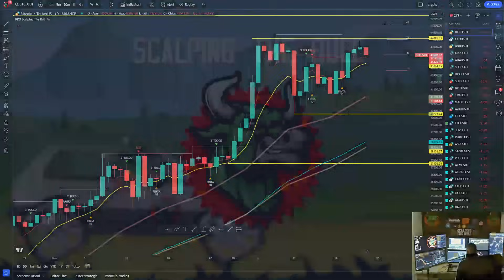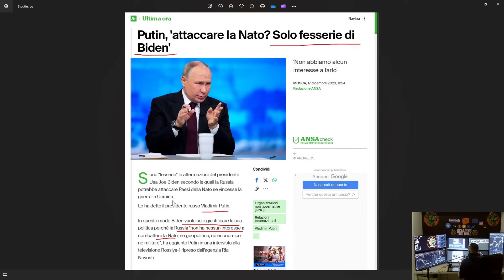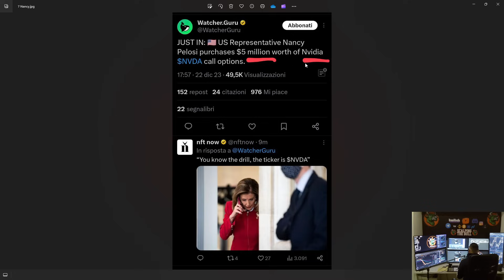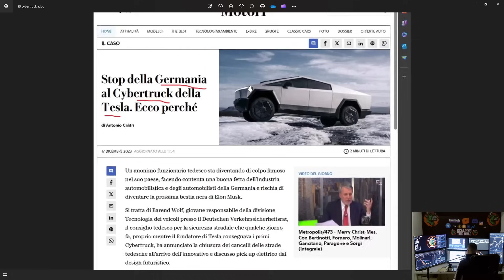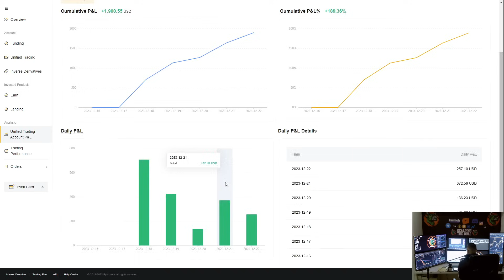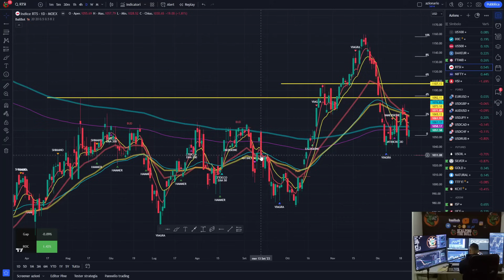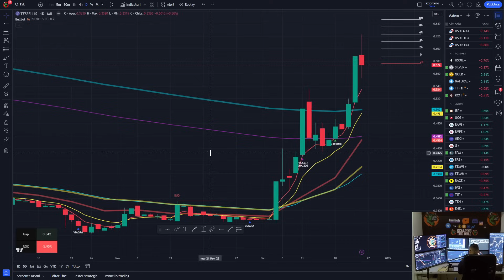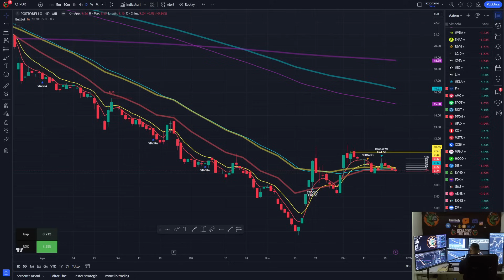🤮GARY cerca di Bloccare L'Etf spot BITCOIN | Mercato Immobiliare Crolla | Safilo Boccia la Ferragni🙈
🤮GARY cerca di Bloccare L'Etf spot BITCOIN | Mercato Immobiliare Crolla | Safilo Boccia la Ferragni🙈 | 1000 like per il prossimo video di Analisi Tecnica
🧨cliccate per trovare tutti i link della Bull Family e non finire nei gruppi dei truffatori che ci clonano e ricordatevi che NON vi scriverò MAI in privato!

🚩Sconto BYBIT usate questo link con il Referel codice per avere uno sconto sulle fee
60702
🚩Form da compilare per avere VIP 1 per 30 giorni su BYBIT dopo averr usato il codice 60702